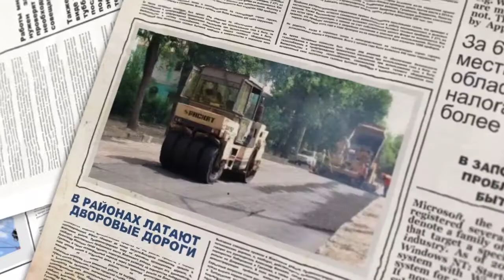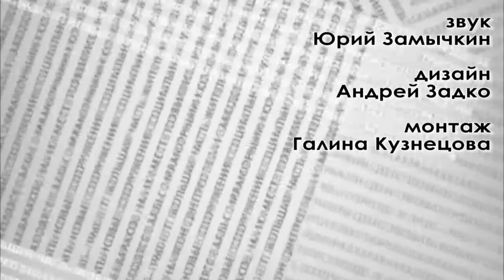Я так думаю №182 20 03 20